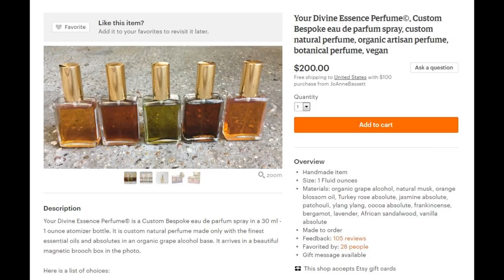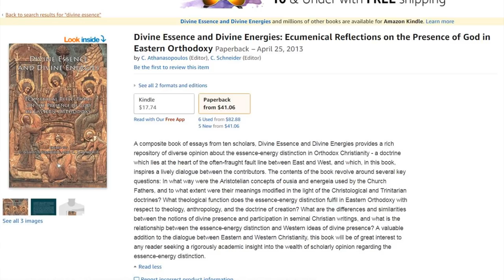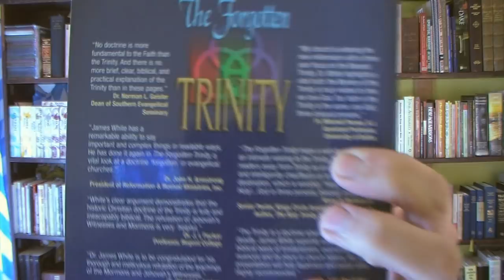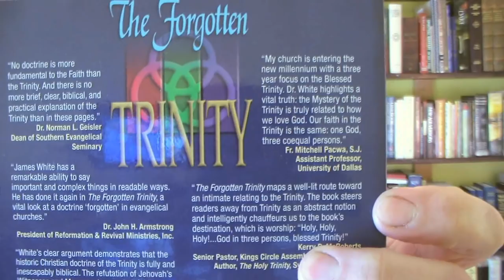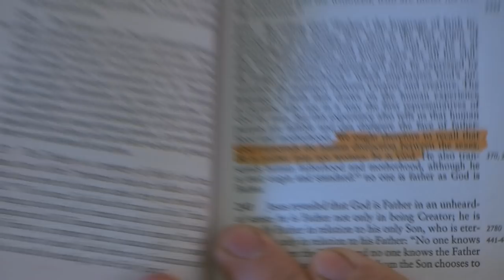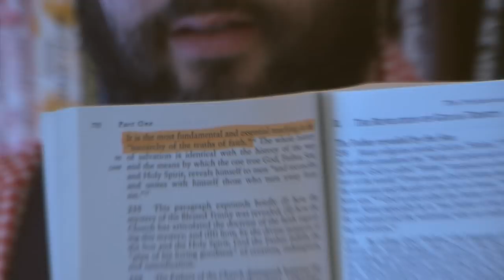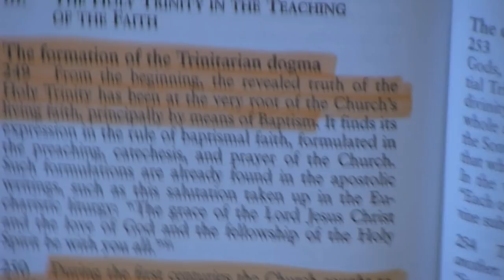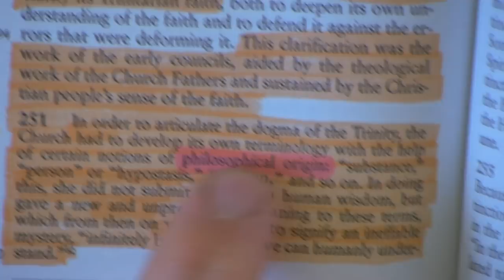Jesus Didn't Understand The Trinity, And The Origin Of Divine Essence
In this video, I will be showing three passages of scripture where Jesus said things about himself, that clearly contradict the Catholic concept of the "trinity". I will also be showing from the Catechism, where the term "divine essence" comes from!